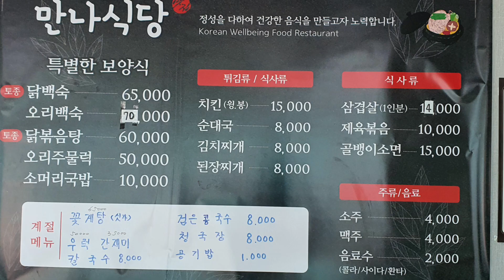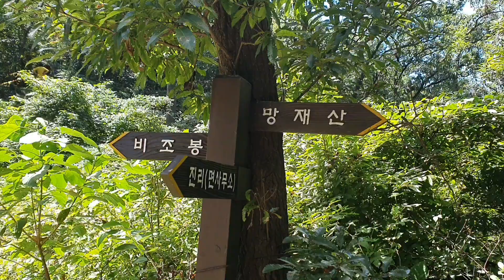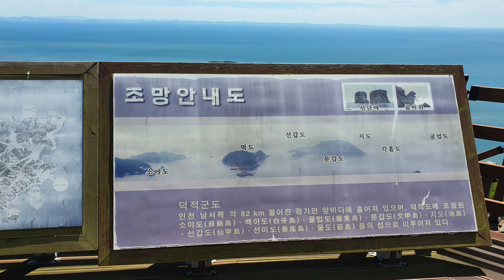가장 공기 좋고 맑은섬 덕적도를 소개합니다.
심TV 덕적도 덕적군도 비조봉 빨간색 우체통 큰물섬 서포리해수욕장 50년만에 덕적도 서포리 해수욕장에 갔습니다.
해안선길이 37.6km 이며 덕적군도에서 가장큰 섬으로 모래사장이 고운 서포리 해수욕장 입니다.